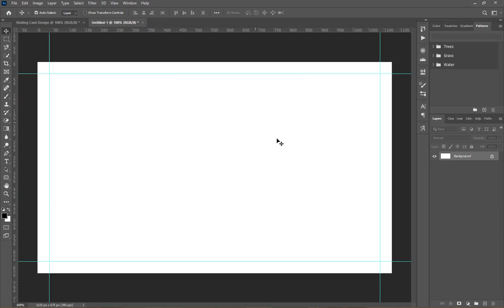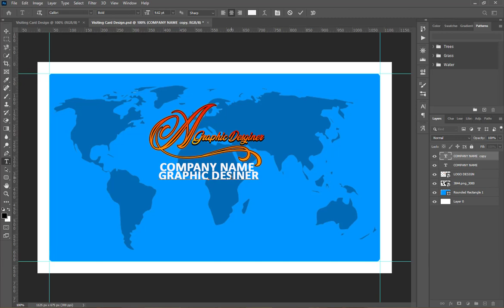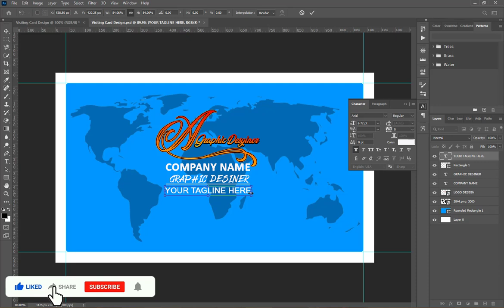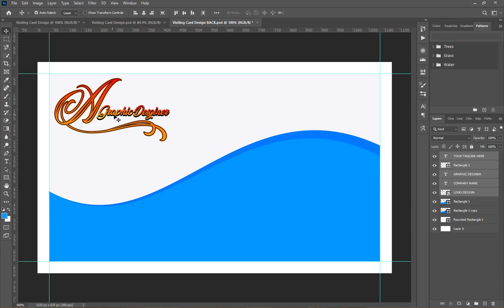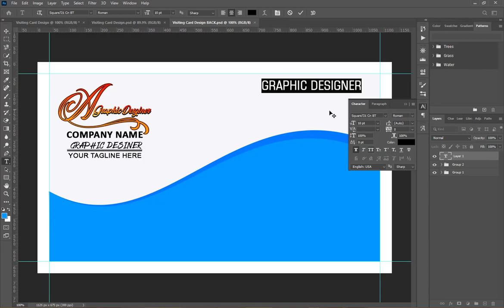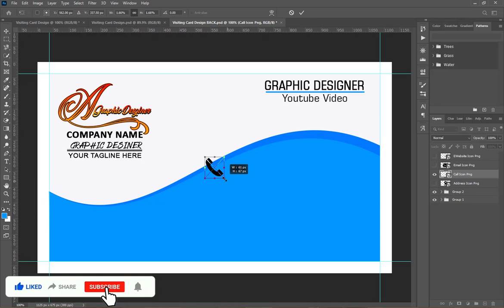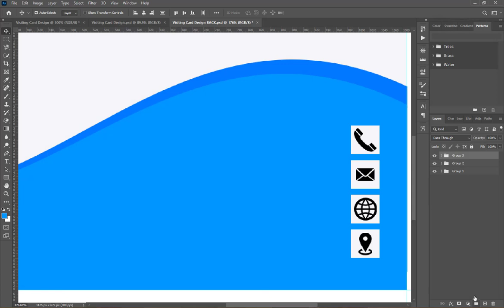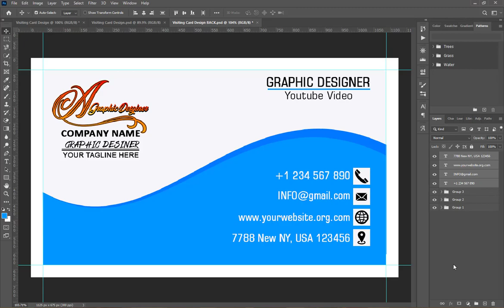Business Card Design Hindi Professional Visiting Card Design Visiting Card Design in Photoshop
All the creative assets you need under one subscription.
Customize your project by adding unique photos, fonts, graphics, and themes.

I Will Design Flyer
I Will Design Business Cards
I Will Design Banner YouTube & Facebook & Instagram